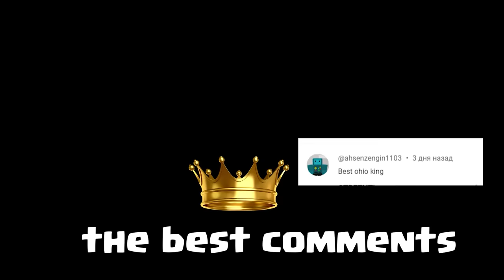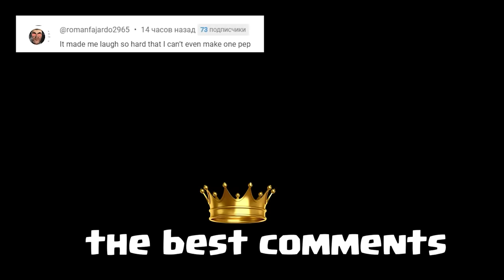COCOMELON FROM OHIO - BIG COMPILATION - try to not LAUGH #3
💀 Another crazy cocomelon video from Ohio - HAS GONE STRANGE

💀 I edited COCOMELON and i liked it